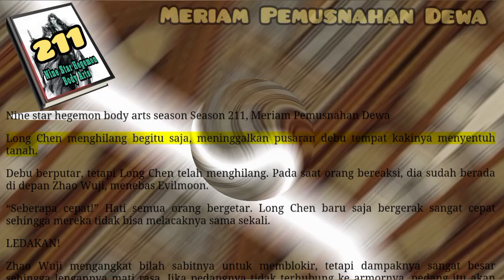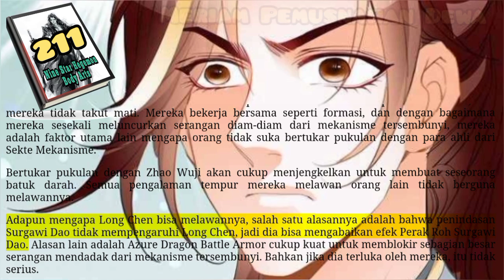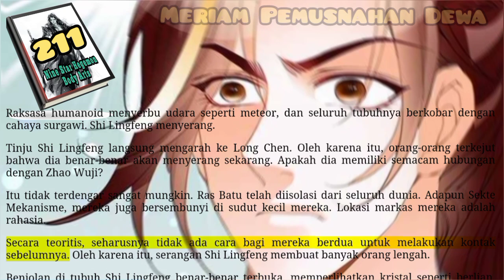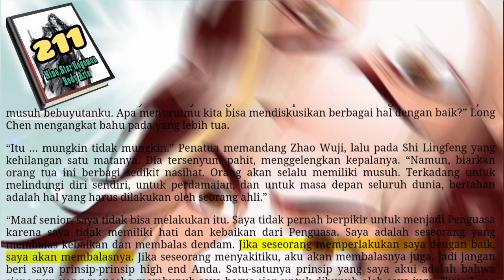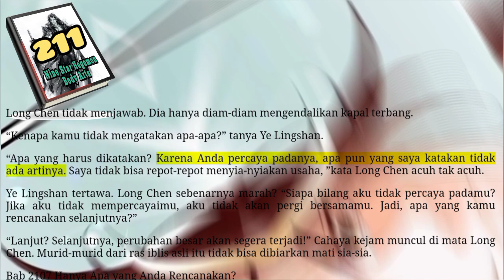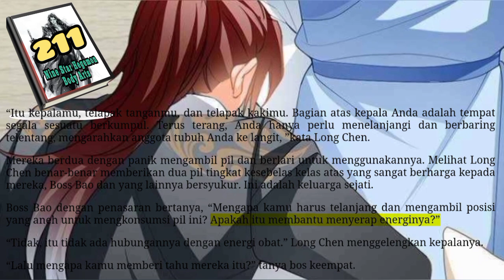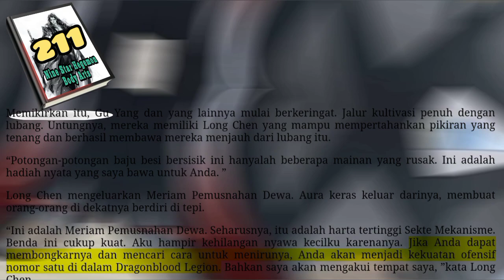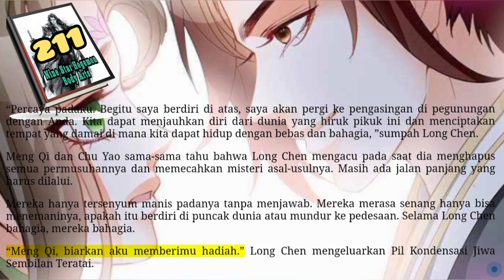Meriam Pemusnahan Dewa, NSHBA 211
Zhao Wuji sebenarnya belum mati meski menderita serangan langsung dari God Extermination Cannon. Namun, armor peraknya sekarang kusam, dan ada lubang berdarah di dadanya. Bahkan mungkin untuk melihat beberapa organnya yang rusak.